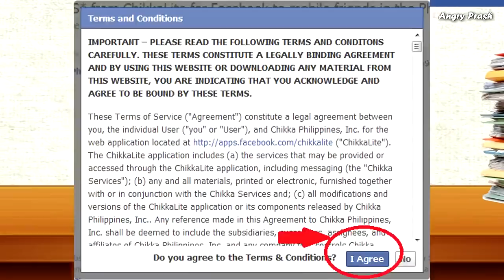What If Facebook Was Indian Government Office